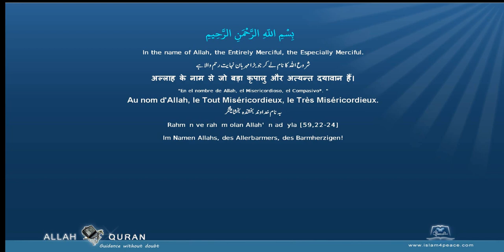Quran Recitation Muhammad Jibreel 099 الزلزلة Az Zalzala The EarthquakeMedinan Islam4Peace com